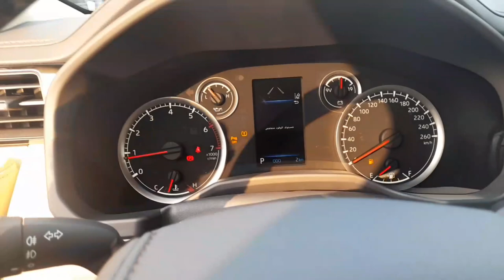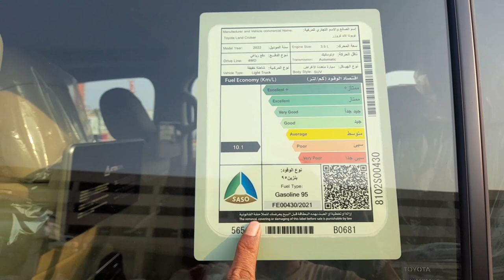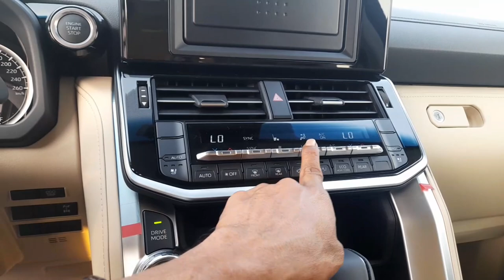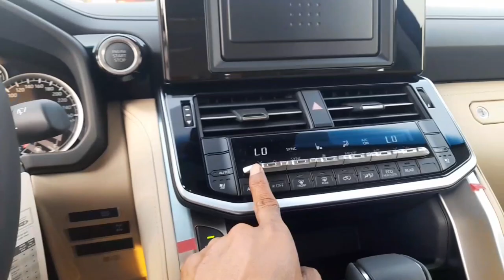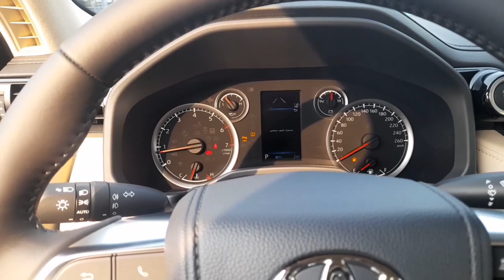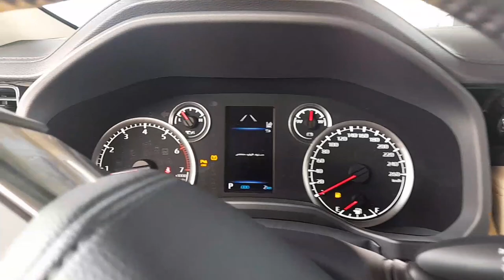TOYOTA LAND CRUISER 300 2022 l Review arab saudi l OtoDriver l Tyipe GX.R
Toyota land cruiser 300 2022 review arab saudi otodriver tipe GX.R.
SUV mewah dari Toyota ini memang sangat menarik.
Tak hanya ketangguhan nya tapi dari nilai history nya.
Seperti apa rasanya mobil ini yang inden beberapa tahun ini simak videonya.
Pada video ini reviewer otodriver, di bagian interiors ya sangat mewah.
Jika kalian suka dengan video ini jangan lupa klik like komen dan share ke teman teman kalian dan media sosial lain nya supaya bisa dijadikan pertimbangan untuk yang suka dengan of road, komen anda untuk memperbaiki kuwalitas review dan videonya sangat saya butuhkan.

Link Facebook follow juga Facebook saya di link di bawah ini

Link Instagram dan follow juga Instagram saya di link di bawah ini

Selamat menyaksikan, semoga menghibur dan bisa menetukan pilihan.